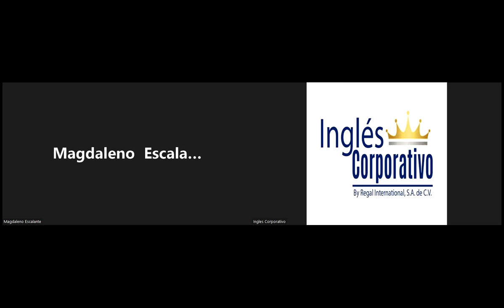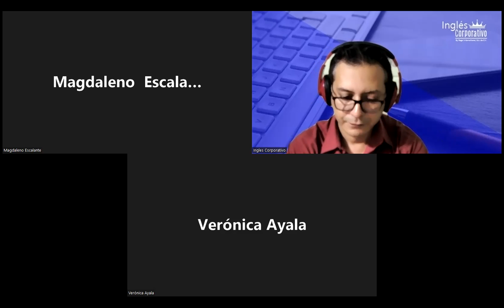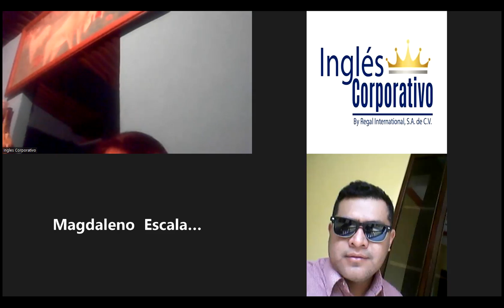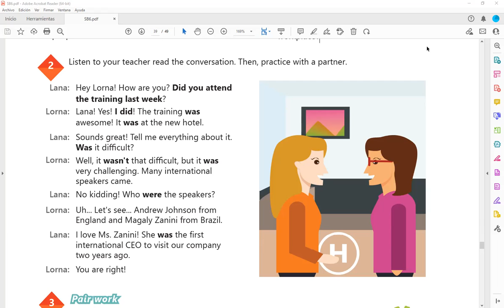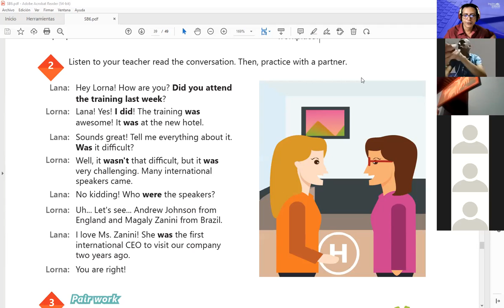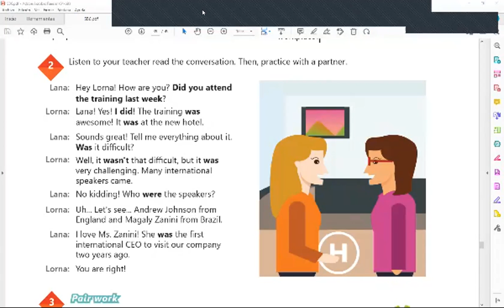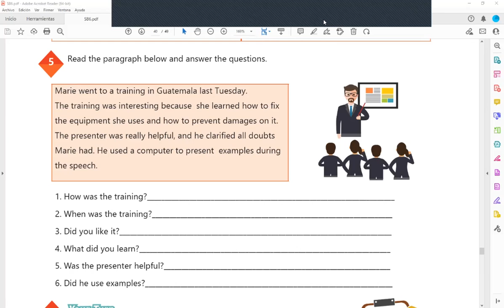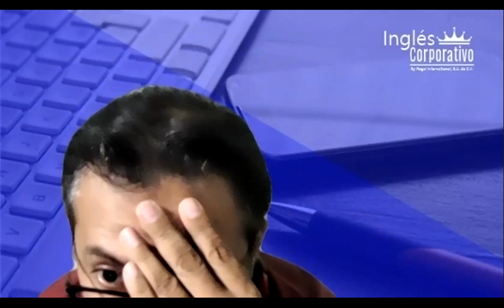Inglés Corporativo-13-10-2022-How to use simple past yes/no questions.